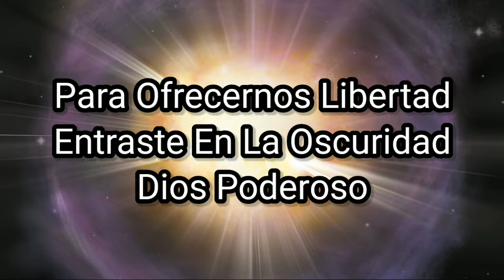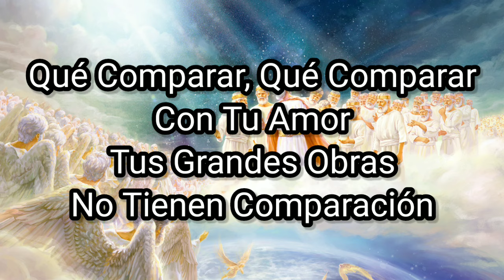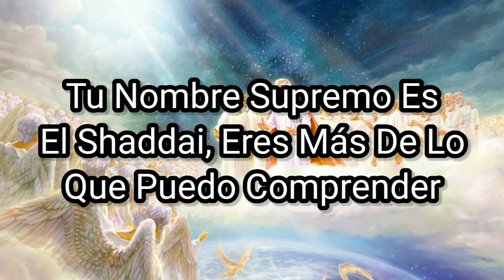¿Qué Comparar? - Paul Wilbur - Letra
Author: Paul Wilbur
Song: ¿Qué Comparar?
Album: Tú Gran Nombre
*Copyrights*
Have a nice day/night - and remember that with God everything without God nothing.